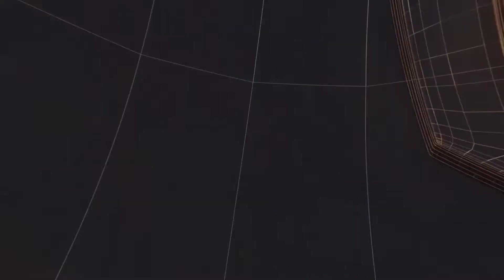INTERNATIONAL NEWS II TODAY24 NEWS CHANNEL 24x7 II